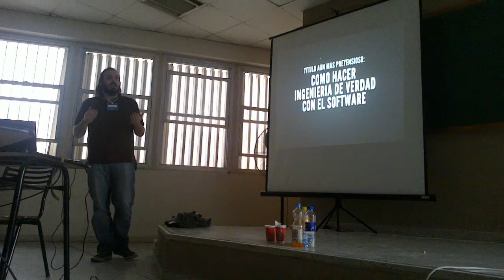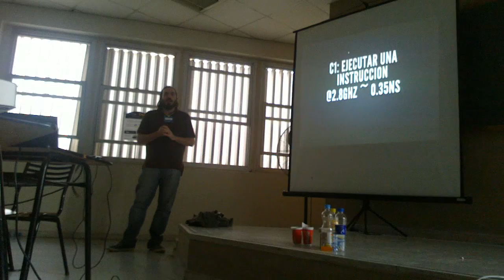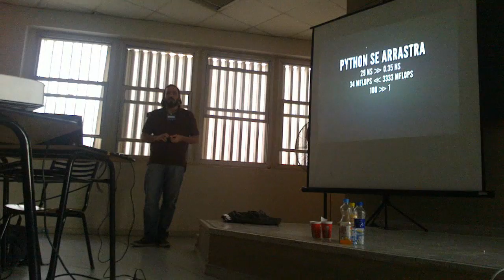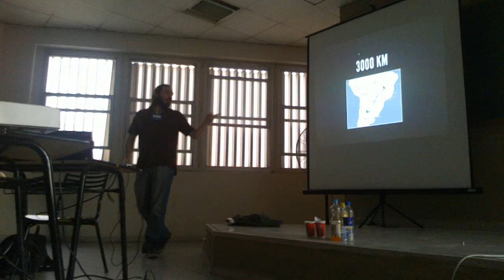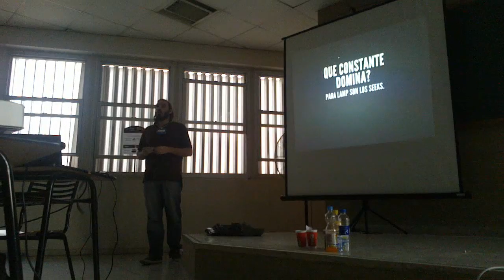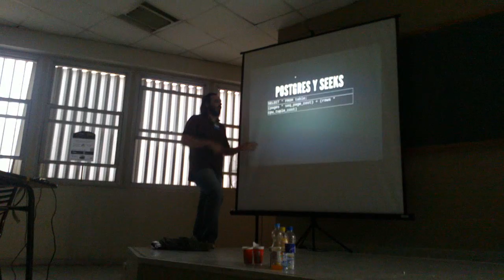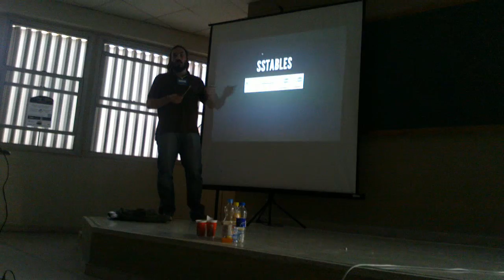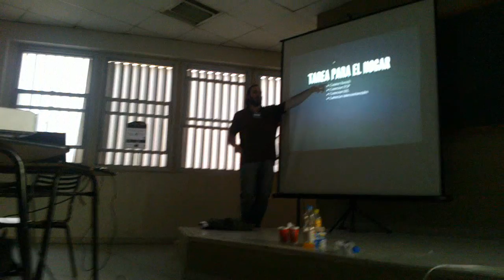Charla Plenaria PyDay Cba 2012: Las constantes fundamentales de la programación (1/2)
Charla plenaria: "Las constantes fundamentales de la programación" por Lucio Torre, durante el PyDay Cba, llevado a cabo el 15 de Septiembre del 2012.